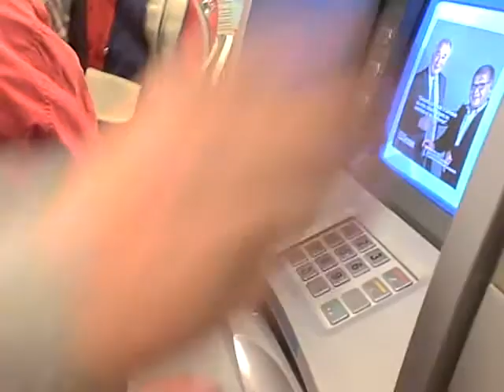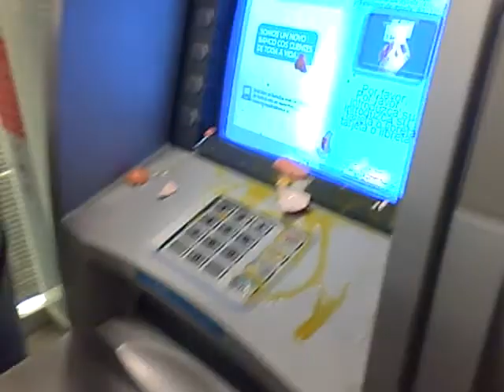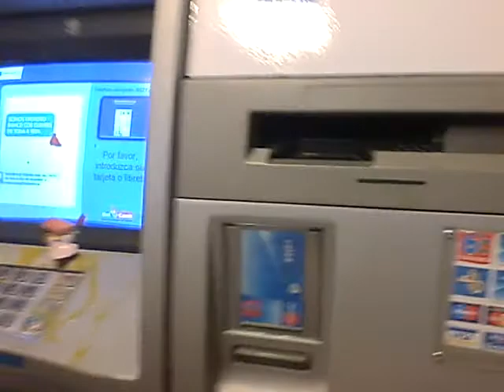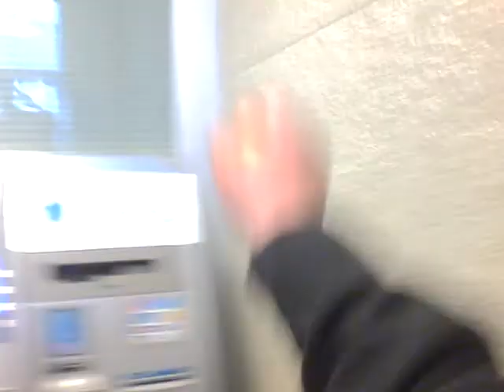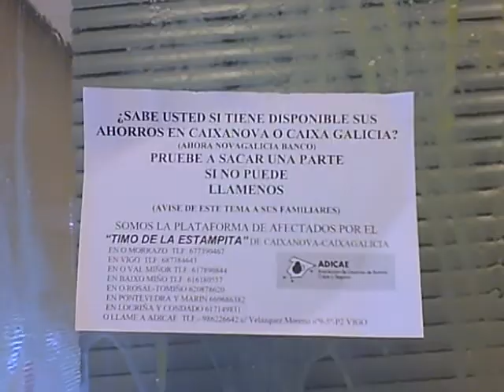GC.- Os afectados das preferentes queren tomar sucursais de NGB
Máis dun milleiro de afectados polas participacións preferentes se concentraron o 30 de marzo de 2012 en Compostela para denunciar a súa situaicón e pedir respostas aos poderes políticos e institucionais. Durante a protesta, protagonizada principalmente por xubilados, algúns deles tentaron entrar en varias sucursais de Nova Galicia Banco e se produciron momentos de tensión.